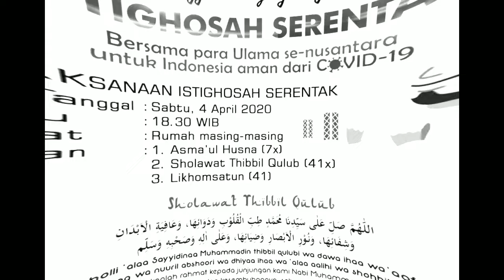Istighosah Serentak Personel Polresta Samarinda